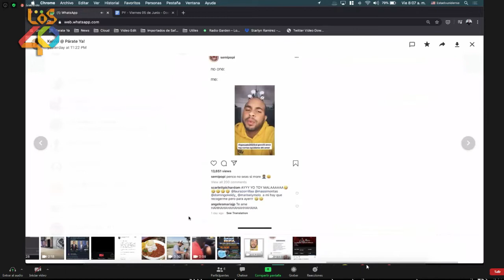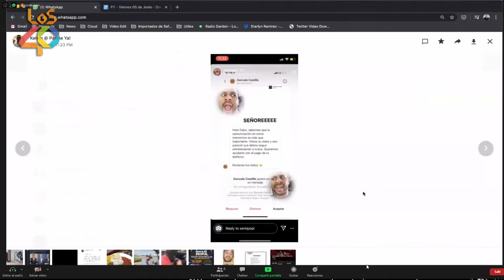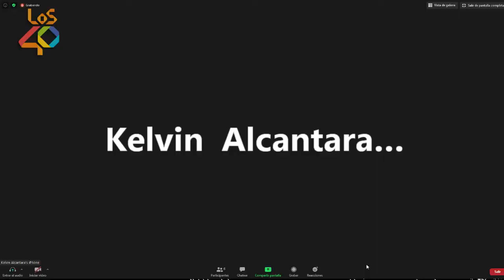PÁRATE YA | ¿GONZALO PAGA TUS SERVICIOS?